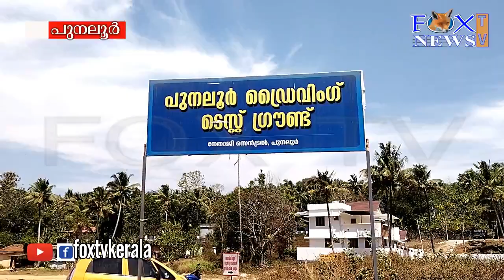വിജിലൻസിന്റെ മിന്നൽ പരിശോധനയിൽ കണക്കിൽ പെടാത്ത 12000/- രൂപാ പിടികൂടി .....